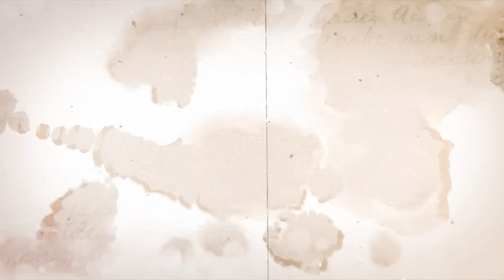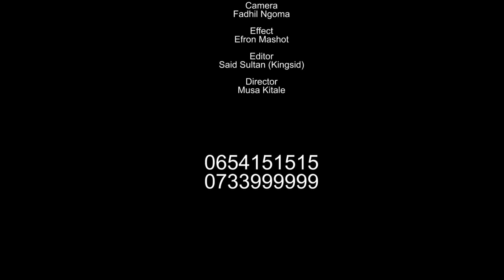KITALE NA KISOSI | ep 3 | SEASON ONE